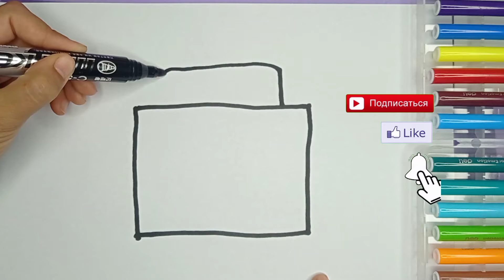How to Draw a Doctor for kids / Drawing and coloring for kids